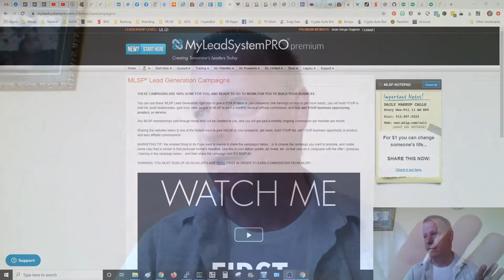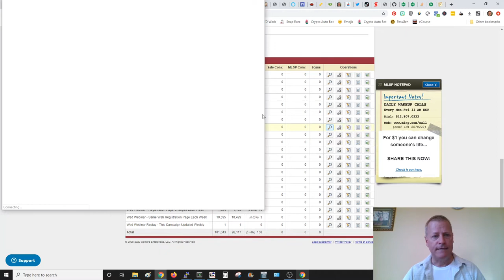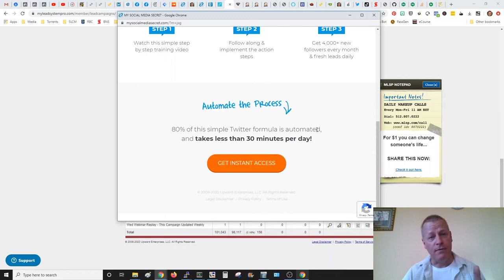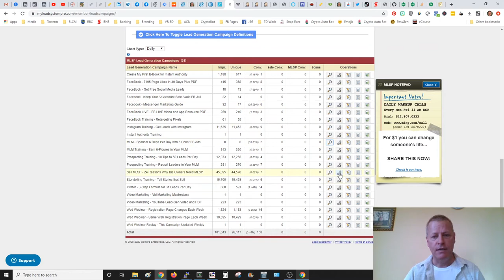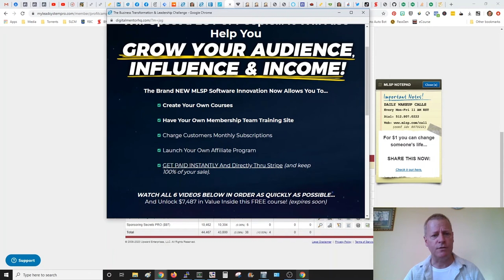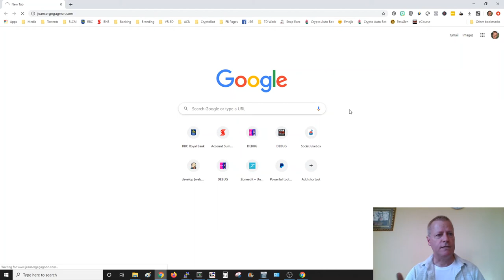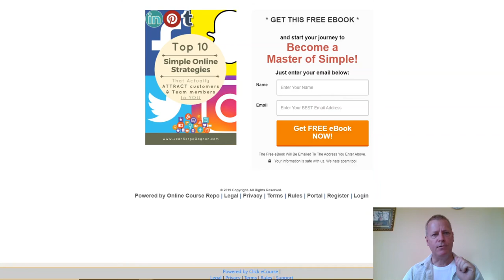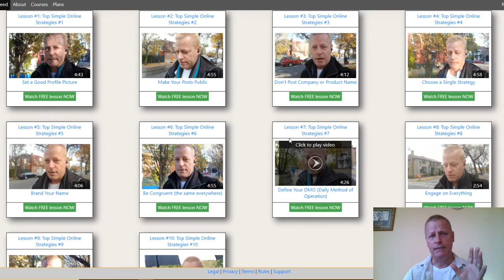Course Income Secrets - #137 How to start a Business Online in 2020?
How to start a Business Online in 2020?

Is it any different now than before?

You betcha!

This are completely different now!

For one, there's this whole "stay home" and "social distancing" thing going on...

This affects lots of things when you are considering starting a business online in 2020.

The online business basics

Regardless of the covid-19 or Corona virus social distancing and remote work differences, there are basics that still apply.

Starting a business today is...